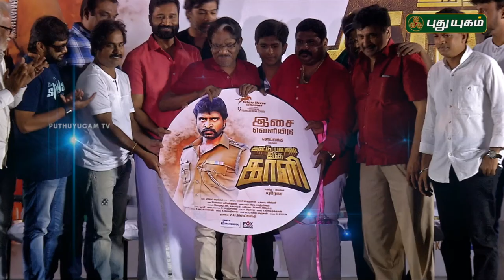Kaatu Paya Sir Intha Kaali Audio Launch | Bharathi Raja | Red Carpet | 13/05/2018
Kaatuppaya Sir Indha Kaali Tamil Movie Audio Launch on Prime Cinema. Jeivanth and Ira in lead roles. Music composed by Vijay Shankar, Directed by Youreka, Produced by VG Jaivanth under the banner White Horse Cinemas.